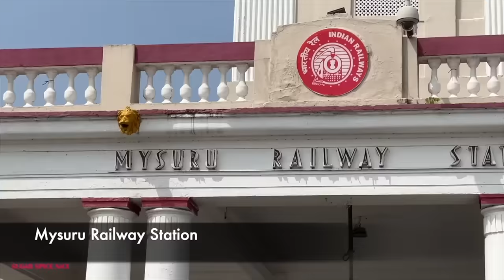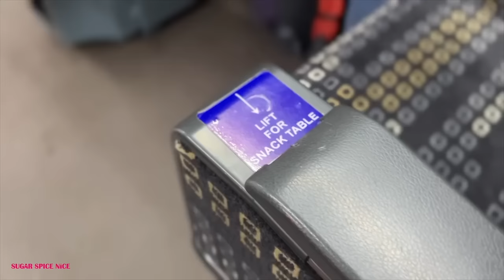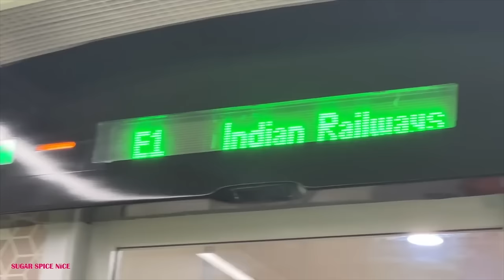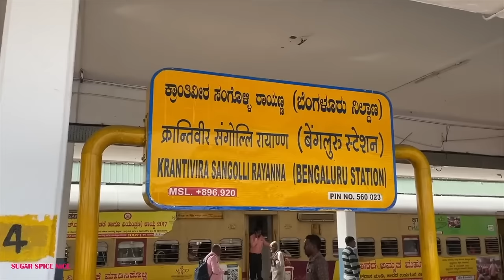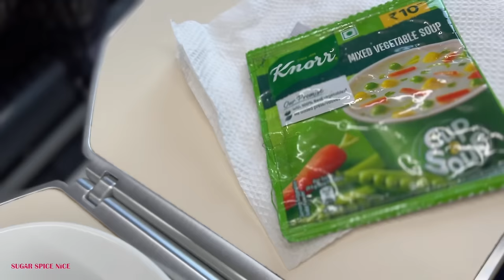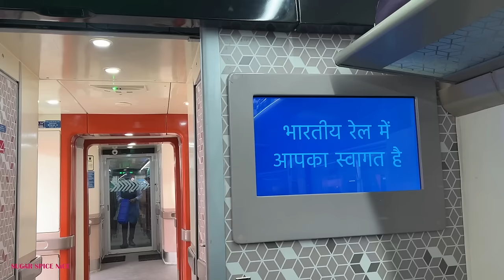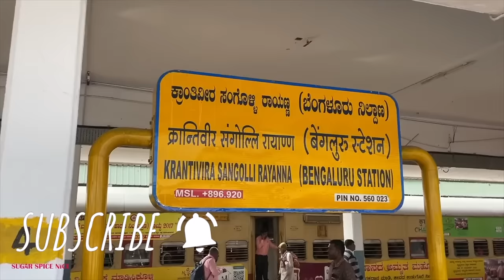Inside VANDE BHARAT EXPRESS Train 🇮🇳 Executive Class, Train Food & more | Mysuru to Bengaluru🚆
India ki sabse superfast train VANDE BHARAT express mein aapka swagat hai!

Is video me mai safar kar rahi hu Bharat ki sabse tez express train, Vande Bharat me. Is express train ne Bharat ke pramukh shehero ko kitne kareeb laya hai, kyuki ye train 100 kmph se bhi tez daudti hai aur lambi doori ko bohot kaam samay me par kar deti hai. Mera safar hai Vande Bharat ke Executive Chair coach me, Mysore se Bangalore tak. Ye train bas 2 hi ghanto me waha pahucha deti hai.
Ye gadi har tarikese se shaandar hai. Isme Recliner seats, automatic darwaze, wifi, jaisi suvidhaye hai. Aur safar ke chalte chalte aap khana bhi enjoy kar sakte hai. Par mere liye is gadi ki sabse khaas baat yahi hai..ki ye MADE IN INDIA hai.
Toh chaliye dekhte hai Vande bharat express ka safar…

00:00 Vande Bharat me swagat hai
00:35 Vande Bharat ki jankari
01:15 Executive chair coach
02:25 Suvidhaye
03:53 Lunch

Train details
20608 Mysuru-MGR Chennai Central Vande Bharat Express
Ticket cost
Ac Chair coach - Rs. 720/-
Ec Chair coach - Rs. 1215/-